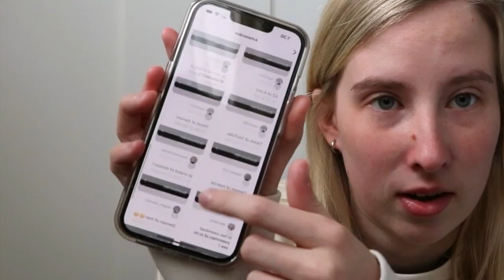ALLEEN MAAR DILLEMA'S?! 😅 | KIMS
Hey! Jij!